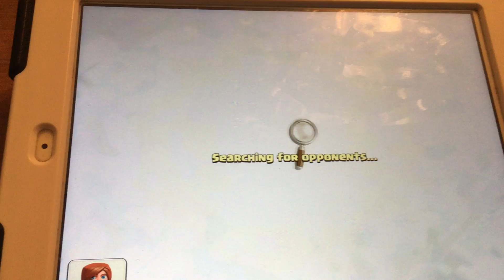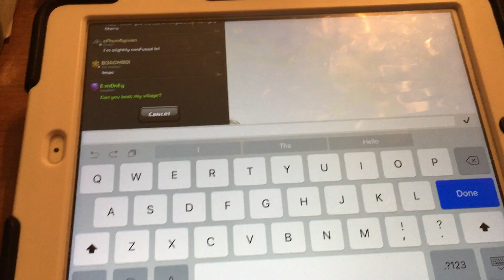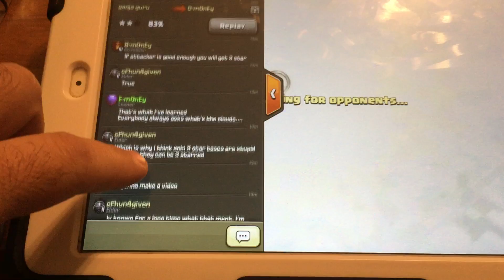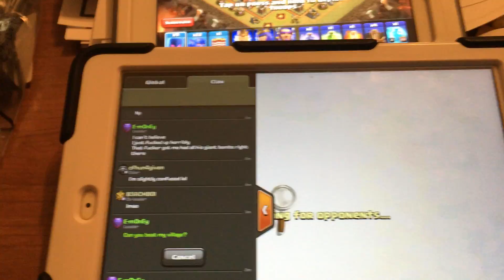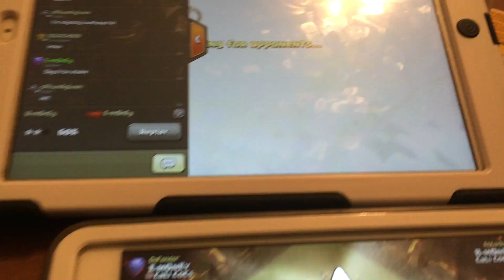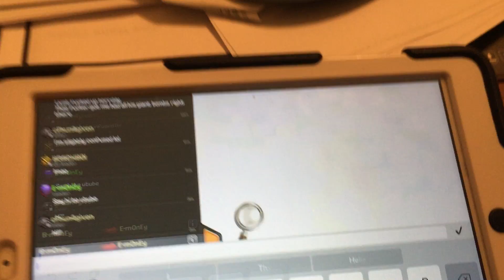what is the clouds on clash of clans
what is the clouds?